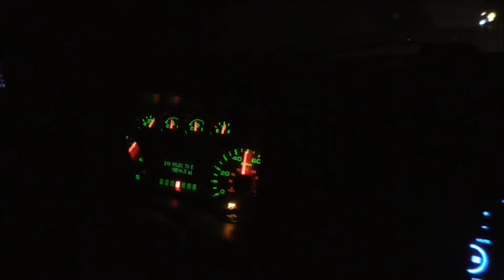HAULING TRACTORS WITH A 6.4 POWER STROKE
HAULING TRACTORS BACK AND FORTH WITH A 6.4 POWER STROKE